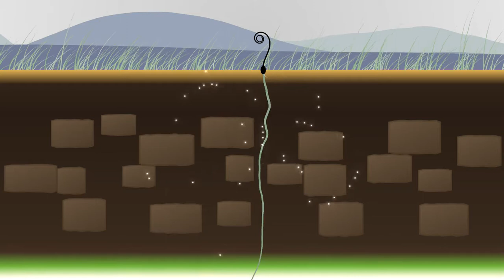PyWeek 15: Dandelion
A "walkthrough" of our PyWeek entry. First you control the seed, then the roots, then the flower, then the bee. It's a series of mini-games about a dandelion. In the end you grow as many seeds as you have collected bright spots. (It is not a hard game.)

Written in Python using PyOpenGL and Pygame.